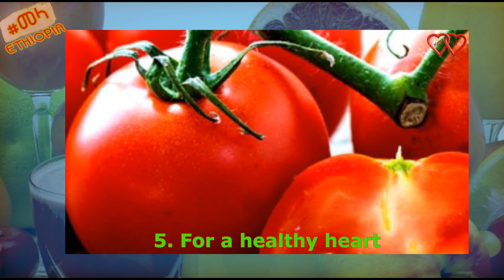ETHIOPIA - የቲማቲም ዘጠኝ ዋና ዋና የጤና ጥቅሞች | 9 Reasons Why You Should Be Eating More Tomatoes in Amharic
ቲማቲምን በመመገብ ከምናገኛቸው በርካታ ጥቅሞች ውስጥ በደማችን ውስጥ ያለውን የስኳር መጠንን መመጠንን ፣ውበት ያለው ረጅም ፀጉርም እንዲኖረን ይረዳል እና ሌሎችም - በአማርኛ የቀረበ ቨዲዮ መላ በምናቀርባቸው ለጤናና ፣ ለውበት እና ሌሎችም ጠቃሚ የሆኑ መረጃዎች ደስተኛ ከሆኑ Subscribe: መላ በማድረግ ደንበኛችን ይሁኑ ፡፡ ለማወቅ የሚፈልጉት ርዕስ ካለ ይፃፉልን፡፡

በቀጣይ እነዚህን ቪዲዮዎች እንዲያዩ ጋበዝን

“እስካለን በጤና እንኑር” ጤንነታችንን በምንችለው መጠን እንጠብቅ
ጤና ይስጥልን